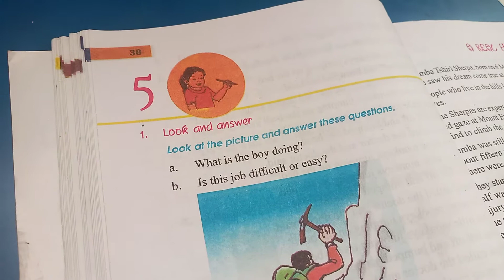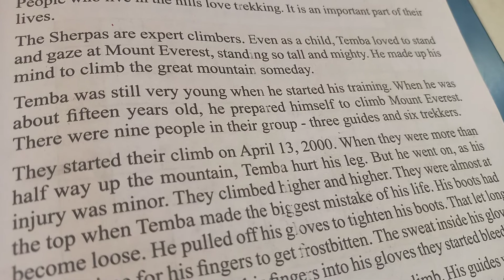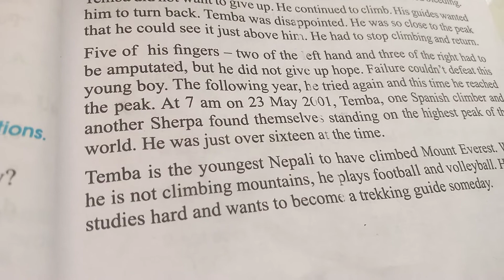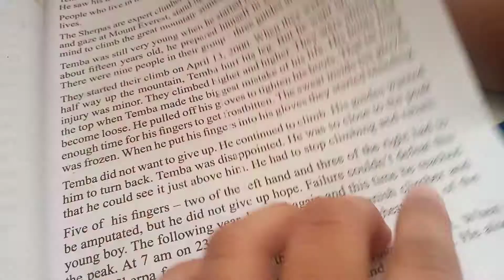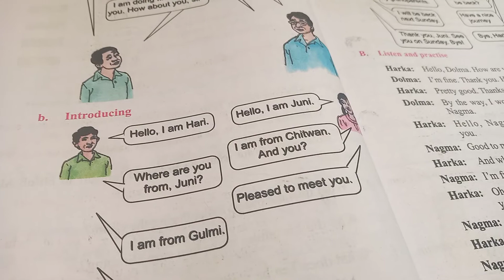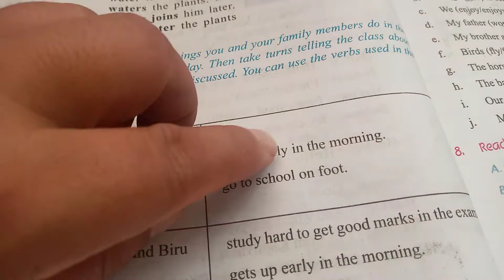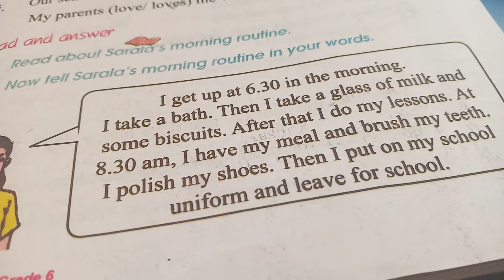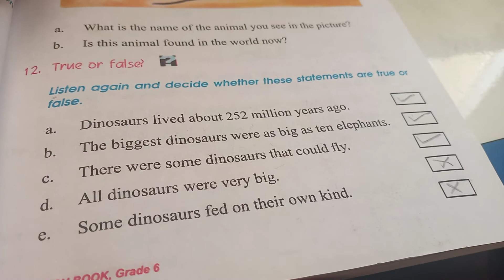Grade 6 English reading //lesson 5// A Real Hero !